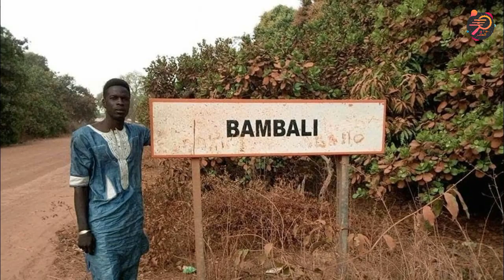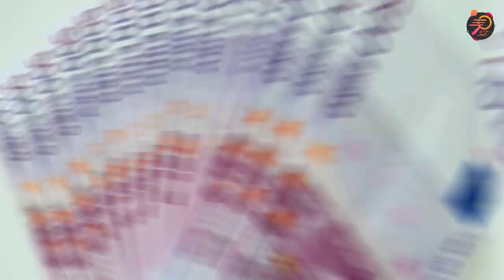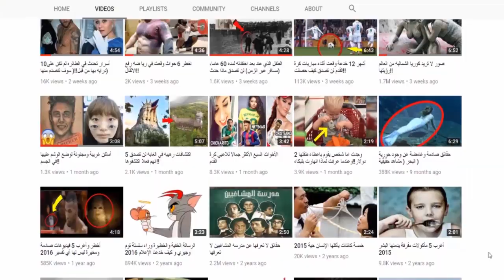حياة (ساديو مانى) الحقيقية التى لم تكن تعلم عنها شيئا